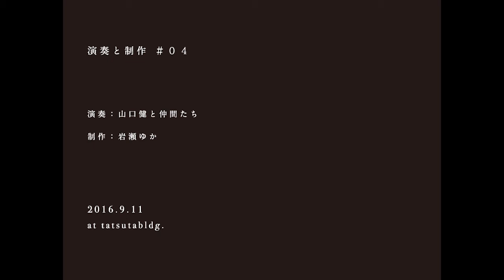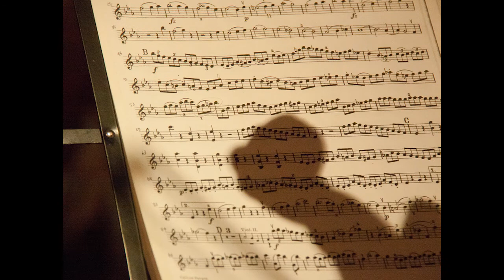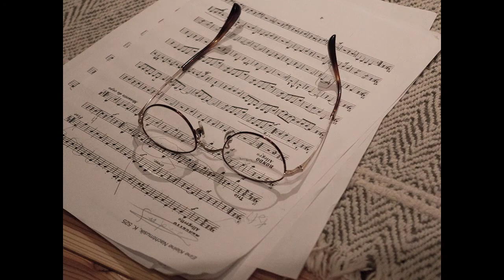演奏と制作 v4 弦楽四重奏×岩瀬ゆか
「演奏と制作 04」
木田奏帆（vn）、安藤光平（vn）、ウェルズ健（va）
絵画：岩瀬ゆか
写真撮影：いぬ
動画編集：SKKY